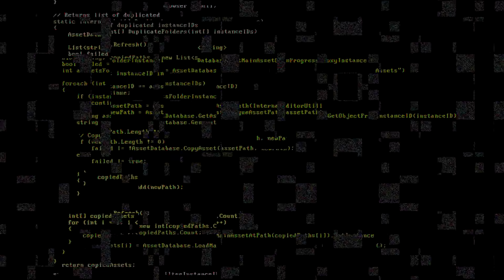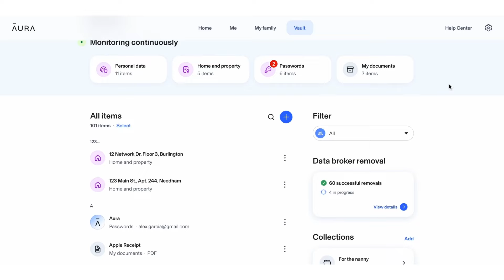Creepypasta Tatums Blog Post #1 Read by Doctor Plague Storytime Lets Read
Written by- Mean-Classic-7739

Spooky Ghost-  Siv Garstad, Unicorn Hollow, Army dude,

Spooky Skeletons- Janet,  Lee Kendall, Saikat, Ronda J, Sue Casper, Valin8r,

Ghostly Readers- OOO Snap, Hi_Stacy, Winter, Xaronan, Stephanie Carrington, Tyler Parker, Cinnamon_Fox, Grim Reaper, TomBoiTopUwU, Queen Sheebah

Ghostly Writer- Scott Donahue

Pick up my latest book, Fall Frights and Winter Chills